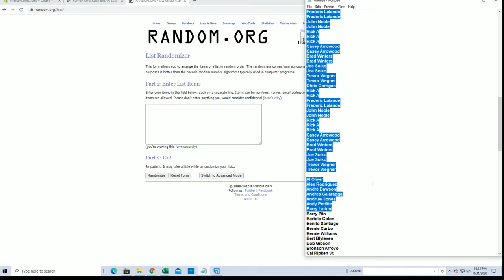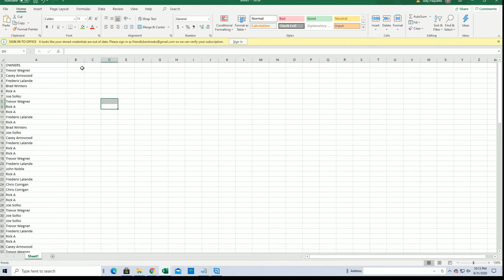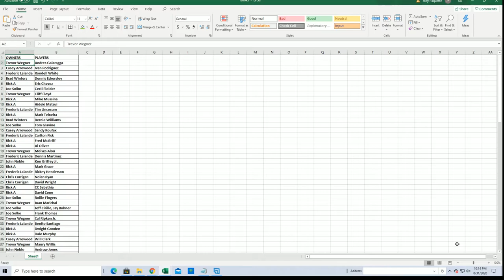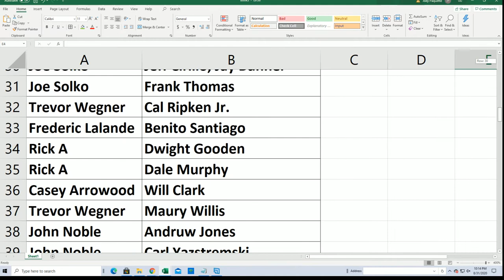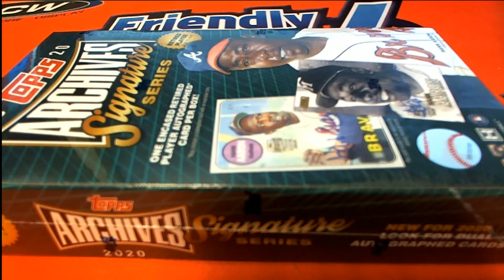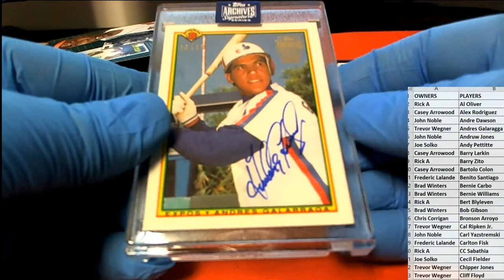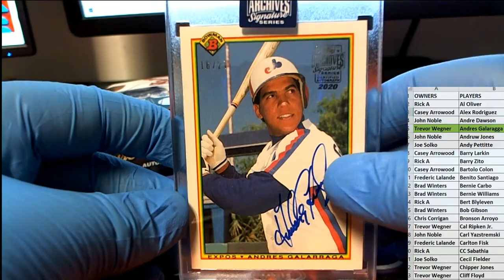2020 Topps Archives Signature Series Retired Player Ed Baseball Box ID 20ARCHRETSEP101